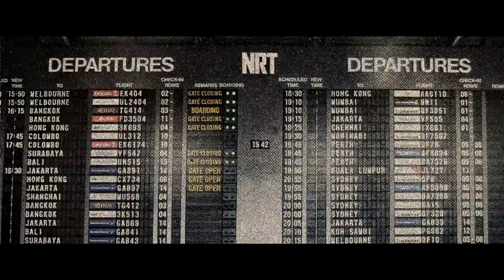LAST HIT | SHORT FILM (2015)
Written and directed by Greg Herman